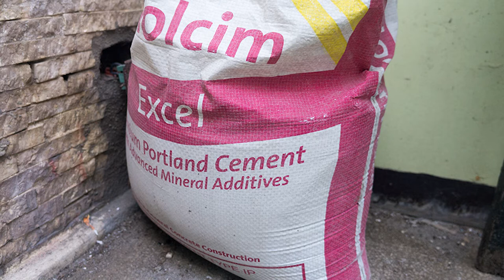How to make bonsai pots from cement? ㅣPlant Vlog(ENG SUB)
How to make bonsai pots from cement?- In this video I will show you how to make a bonsai pot from cement in a  fast and simple way.

English subtitle available just click CC